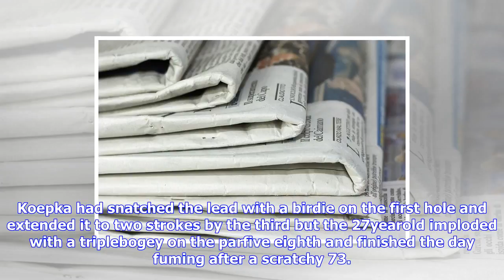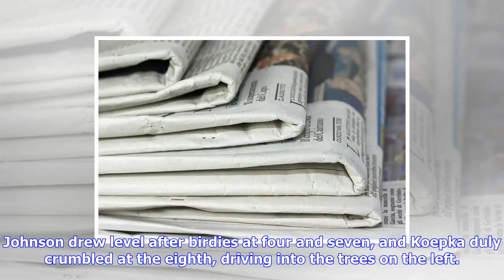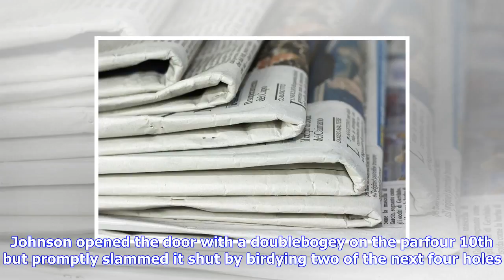Breaking News | Johnson crushes koepka, eyes victory in shanghai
Johnson crushes koepka, eyes victory in shanghai

Reuters World number one Dustin Johnson humbled Brooks Koepka in a third round shootout at the WGCHS...